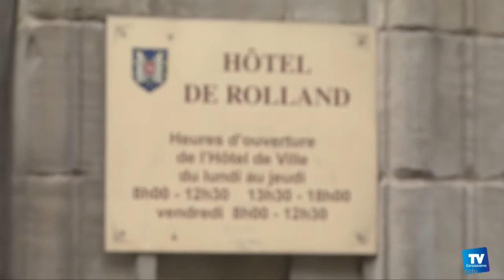Les employé(e)s municipaux de la ville de Carcassonne vont devoir travailler plus :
: Le conseil municipal a voté, hier jeudi, l'augmentation du temps de travail des employé(e)s municipaux.

En effet la mairie de Carcassonne s'était faite épingler en 2013 dans un rapport de la Chambre Régionale des Comptes pour un volume d'heures travaillées de 1541 heures par an, soit 66 heures de moins que la durée légale. L'institution pointait aussi les 34 jours de congés annuels plus trois jours de congés accordés sans aucune base réglementaire. Il était temps pour le Maire de se mettre en conformité avec la loi.

La reforme entrera en vigueur à partir du 1er janvier 2018.